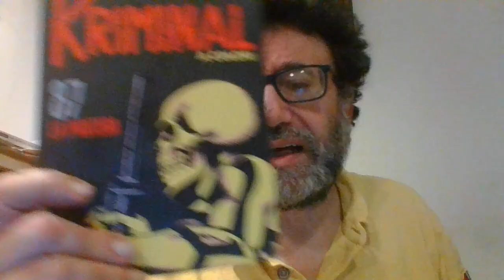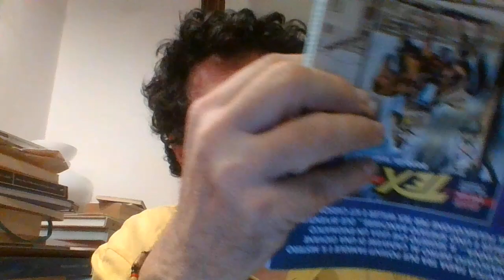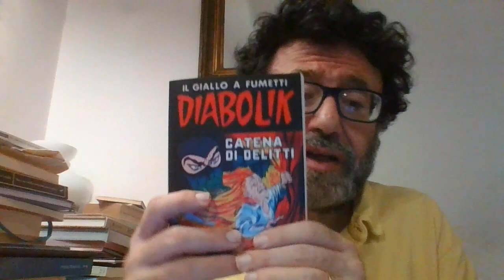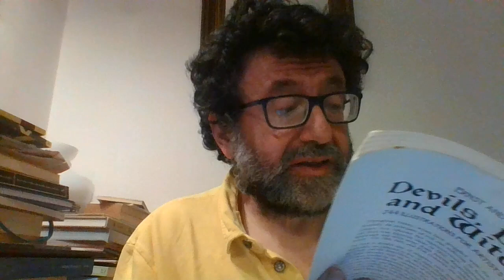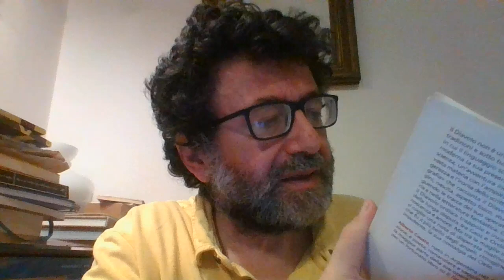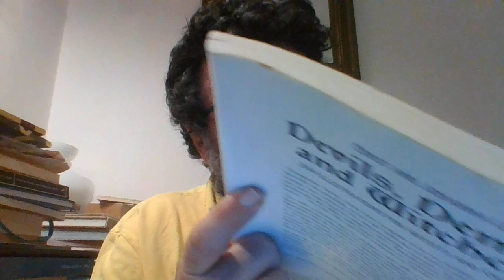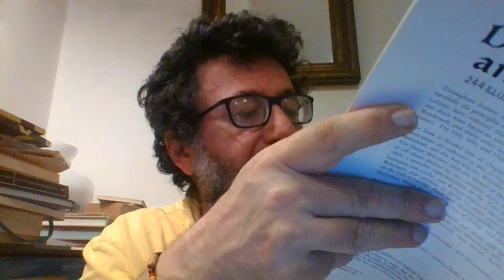BREVE STORIA DEL DIAVOLO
religioni